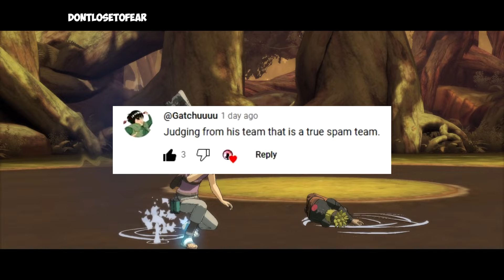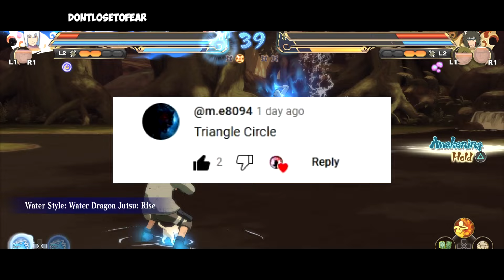JUTSU SPAM Explained! Naruto Ultimate Storm Connections